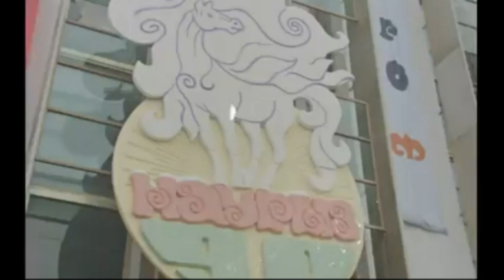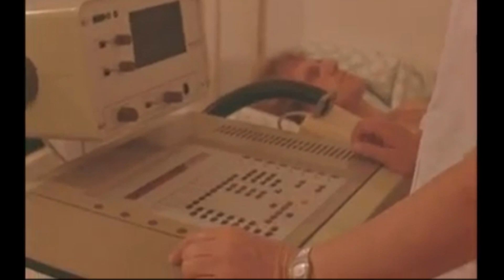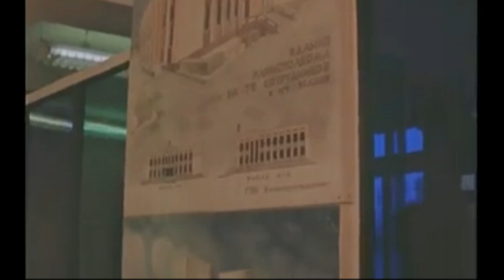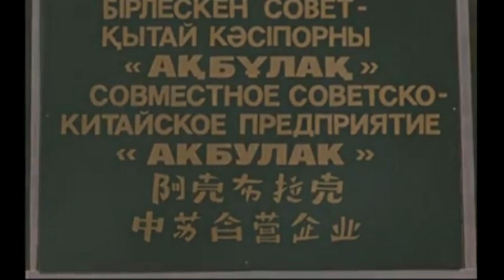Казахстан Павлодар 1990год Архивные кадры/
Архивный фильм о Павлодаре.